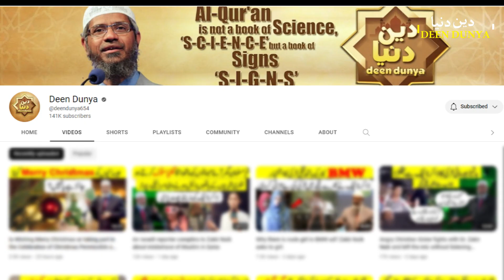I want to become Muslim, but I don't like Muslim - Hindu Laday asks difficult Question